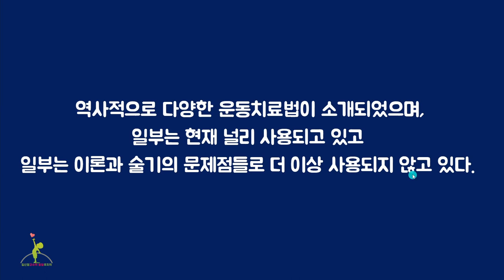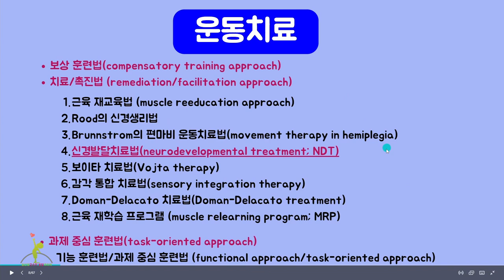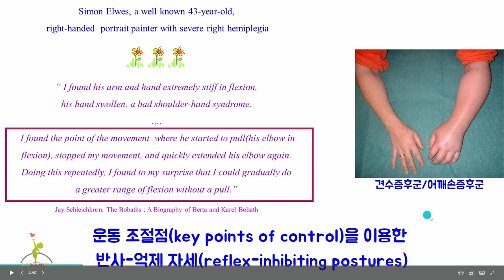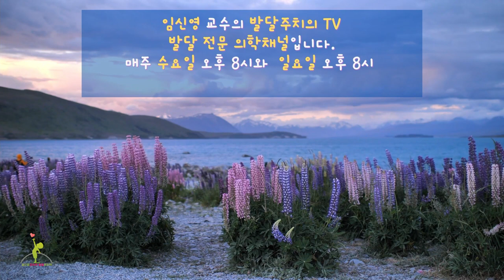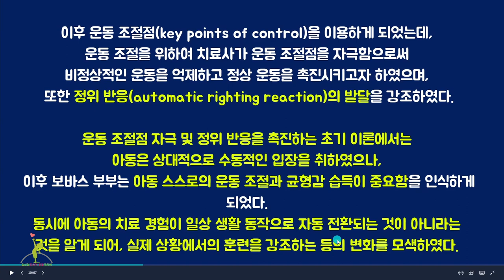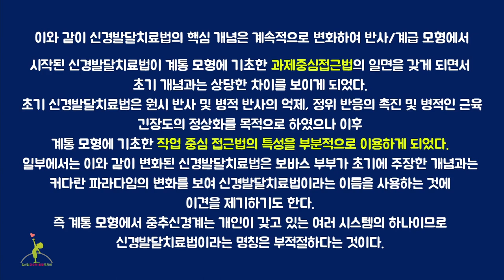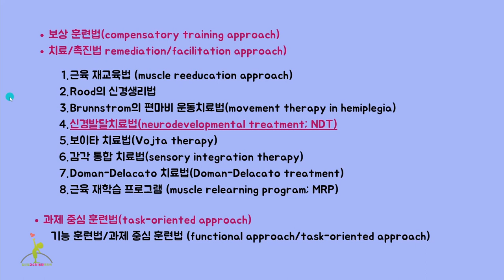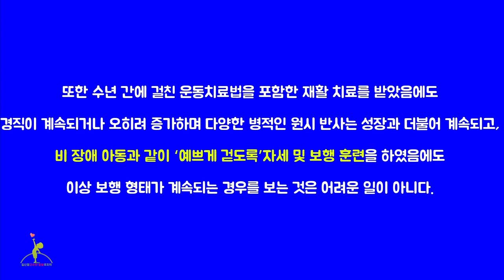90. 보바스 치료법 : 뇌성마비의 운동치료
90. 보바스 치료법 : 뇌성마비의 운동치료
00:00 오프닝
00:13 뇌성마비의 운동치료
02:21 보상훈련법
02:54 과제 중심 훈련법 / 기능 훈련법
03:39 치료/촉진법 remediation / facilitation approach
04:08 보바스 부부
06:05 신경발달치료법이 무엇인가요? Neurodevelopmental treatment
07:58 신경발달치료법의 변천
11:33 신경발달치료법이 더 효과가 있나요?
12:18 어떤 운동치료법을 선택해야하나요?
13:18 맺음말